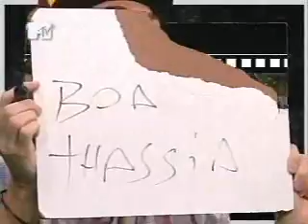Descarga - Mion - Erros nos Filmes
Sigam @pridernocka @marcosmion @mionzinho_
Exibido em Maio / 2009